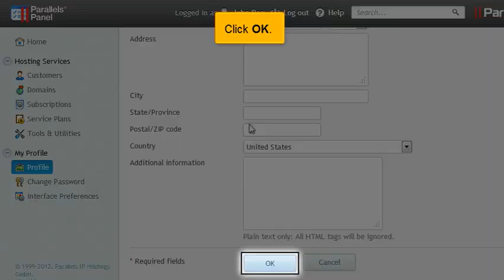Changing your password and contact info in Plesk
Please note this might look different to your version of Plesk depending on your view\interface settings.